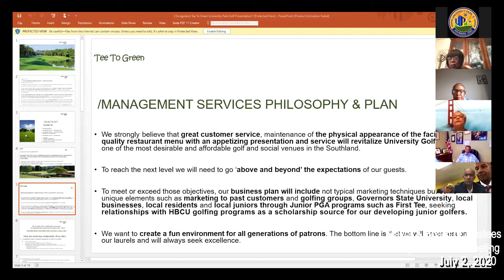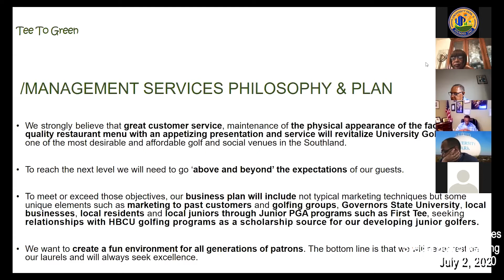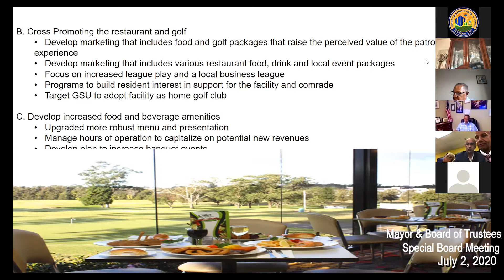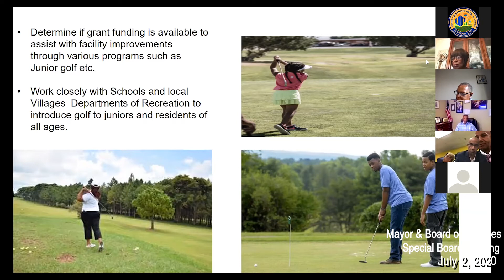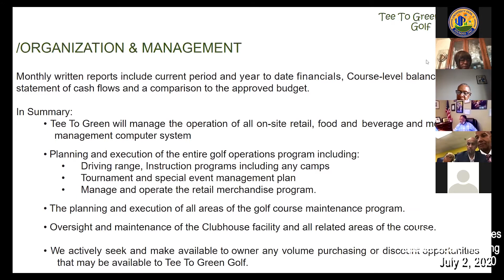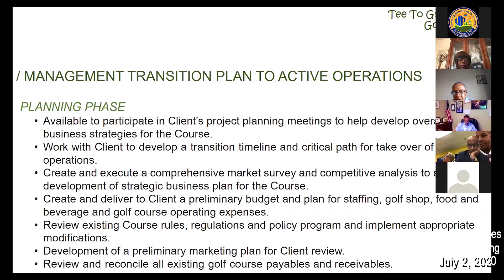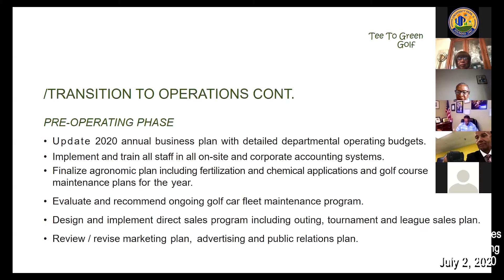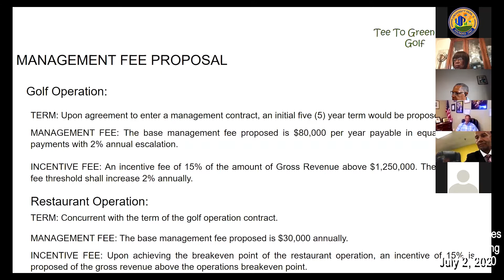Mayor & Board of Trustees Special Board Meeting July 2, 2020